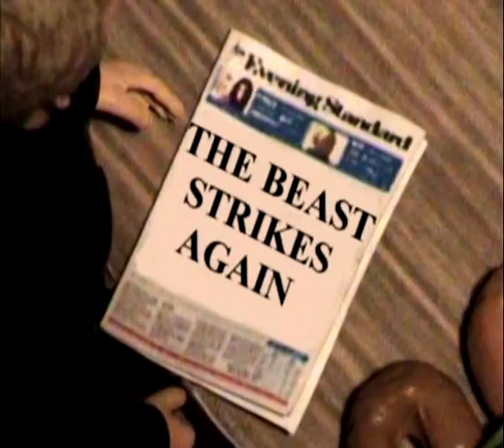Doctor Who Action Figure Adventures: The Beast of Stockbridge - Trailer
Doctor Who Action Figure Adventures: The Beast of Stockbridge

The Doctor arrives in charming little the village of Stockbridge, however all is not well as two boys have disappeared and another left almost frightened to death. The cause seems to come from the Magist house, a run down home on the outskirts of Stockbridge. The Doctor decides to investigate this little mystery and soon finds assistance from Brian Harris, one of the villagers and Doris the shopkeeper. The Doctor soon finds himself surrounded by myths of an old demon known as the 'Beast' and books hundreds of years old that look as if they are brand new. Someone is playing with time. But who, and for what purpose?

Special thanks to our guest stars CyberPlanner, Dalekidea, TimeLordRegenerated, RowZee42 and TheSmerrell.

Special thanks to Philip Larwrence/The Action Figure Theatre and Malcolm Orr.